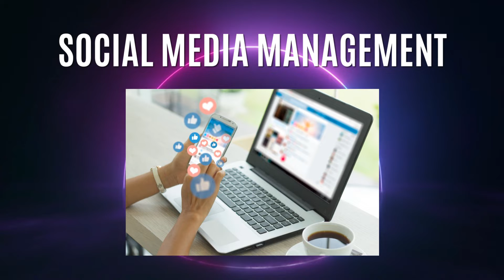Celebrating socialmediaday | GROWPEAK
offer till 6 July 2022!

➡ DM 📩 now! And grow your business with growpeak 😊